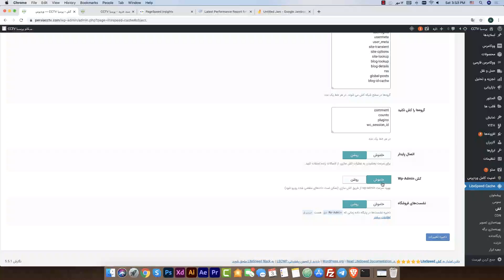Object Cache چیه و چطور سرعت سایت رو افزایش میده؟!